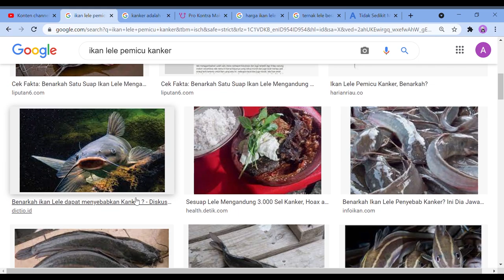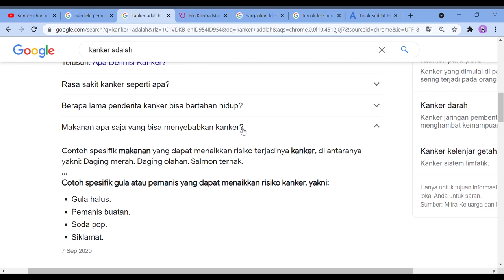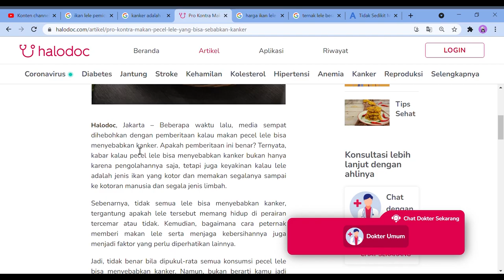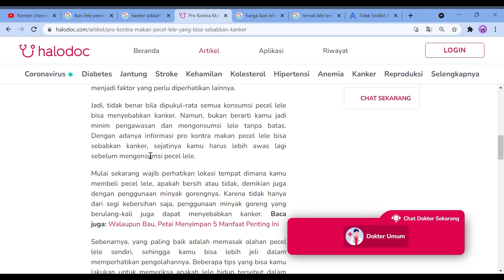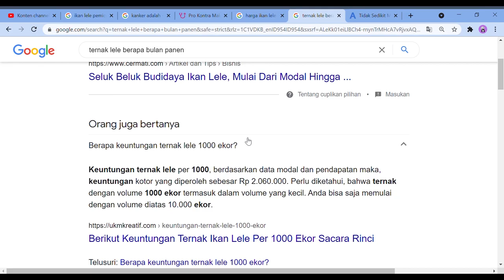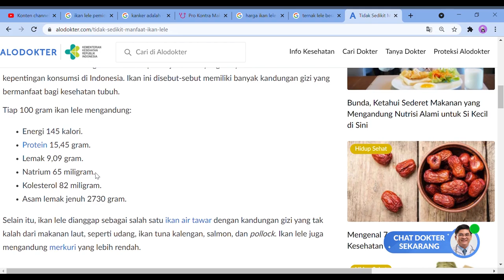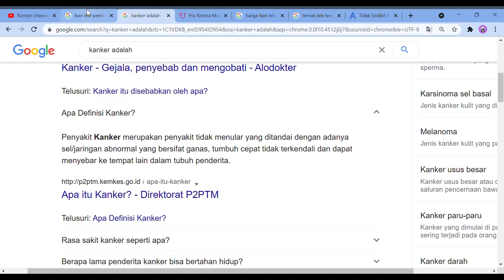Konsumsi ikan lele apakah bisa picu kanker?